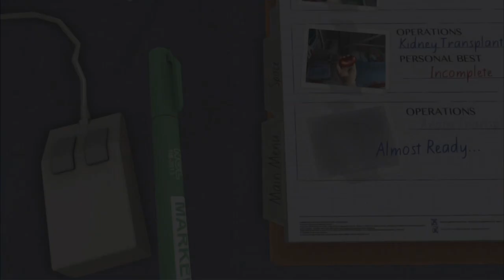Surgeon Simulator Ep. #4 - Heart Transplant (Ambulance)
The second time owning a heart transplant, this one just a bit more chaotic...